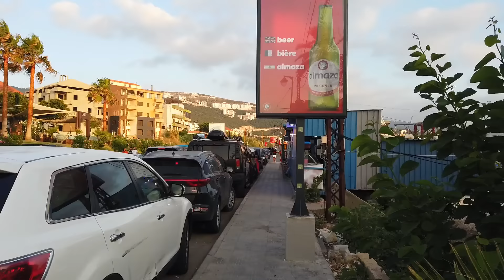BATROUN Most Visited Town In Lebanon 2024 - Batroun Walking Tour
A unique walk tour in the city of Batroun.

Batroun is a major tourist destination in North Lebanon. The town boasts historic Maronite and Greek Orthodox churches. The town is also a major beach resort with a vibrant nightlife that includes pubs and nightclubs. Citrus groves surround Batroun, and the town has been famous (from the early 20th century) for its fresh lemonade sold at the cafés and restaurants on its main street. Biking along the Batroun coastline is also a major activity mainly in late summer days